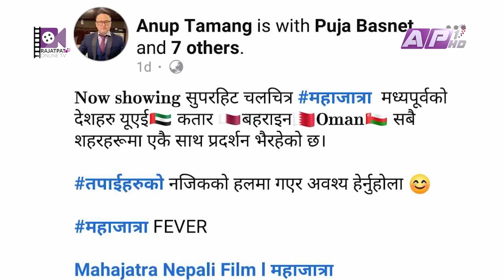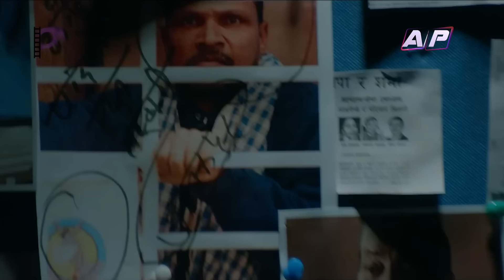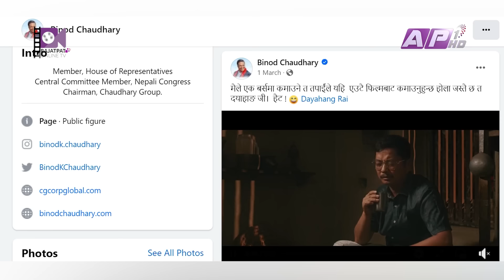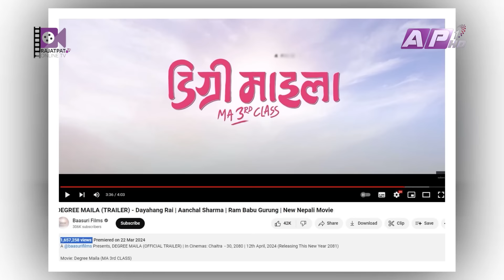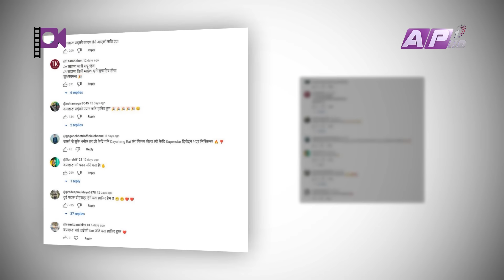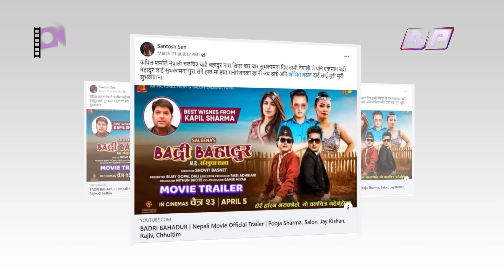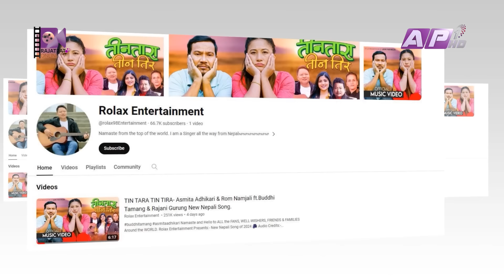जयकिशन बस्नेतले सन्यास लिन्छु भनेपछि रजतपट अंकलले दिए यस्तो सुझाव | RAJATPAT | S02 | EPISODE 19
Season : 02
Episode - 19

Presenter: Prakash Subedi
Producer: Rachana gautam
Mastering : Subin Dahal
Script/Voice-Over : Sachit Khadka
Studio Camera : Nabaraj Adhikari, Surendra Maskey, Santosh KC
Camera Person: Ujjwal Shrestha, Jeevan Bhandari
Camera Assistant: Binaya Malekar, Madan Khadka, Arjun Chhetri
Graphics: Bibek Shrestha, Ramesh Thapa, Susan Shahi
Makeup: Shova Shrestha
Management: Paru Subedi

(Embedding to a website is allowed). Please do not use this video without prior permission. Uploading this video to your channel is strictly prohibited. If found will be processed for removal without any warnings. (embedding to the websites is allowed)